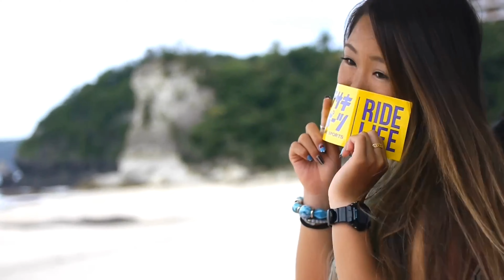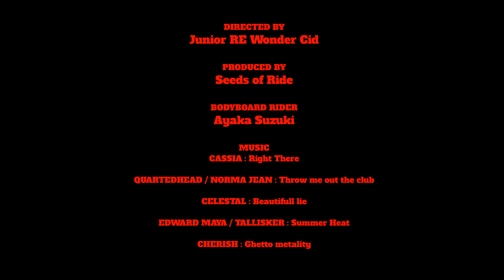3 minutes de bonheur avec la championne du monde 2018 : Ayaka Suzuki !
De belles sessions Bodyboard avec la première championne du monde de Bodyboard japonaise Ayaka Suzuki !

Cassia : "Right There"
Quarethead/Norme Jean : "Throw me out the club"
Celestial : "Beautifull Lie"
Edward Maya feat Tallisker : "Summer Heart"
Cherish : "Ghetto Mentality"